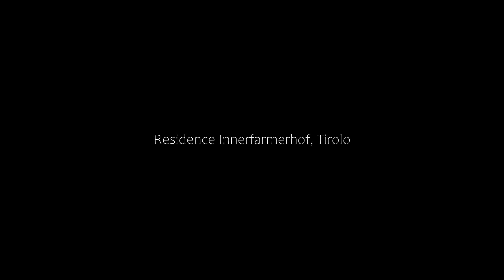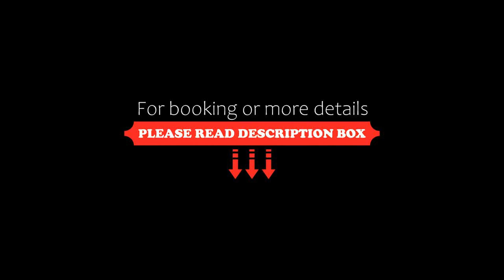Residence Innerfarmerhof, Tirolo, Italy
About Property:
Residence Innerfarmerhof offers accommodation in the village of Tirol, a 15-minute drive from the centre of Meran. It features a saltwater pool with panoramic views of the valley.
Apartments in modern Alpine style come with wooden furnishings and include a balcony or terrace with an outdoor dining area and a fully equipped kitchenette with a dishwasher. Free WiFi is available throughout.
Hiking trails to Spronstal Valley are located in the surroundings, and the Meraner Waalweg hik...
Property Type: Hotel
Address: Haslachstrasse 107, 39019 Tirolo, Italy
Searching For
1. Residence Innerfarmerhof - Tirolo - Italy
2. Residence Innerfarmerhof - Tirolo - Italy Address
3. Residence Innerfarmerhof - Tirolo - Italy Rooms
4. Residence Innerfarmerhof - Tirolo - Italy Amenities
5. Residence Innerfarmerhof - Tirolo - Italy Offers and Deals
Audio Credit:
Track Title: Reasons To Hope
Artist: Reed Mathis